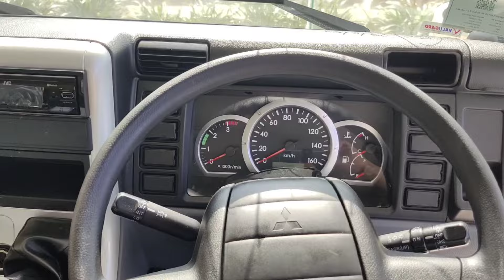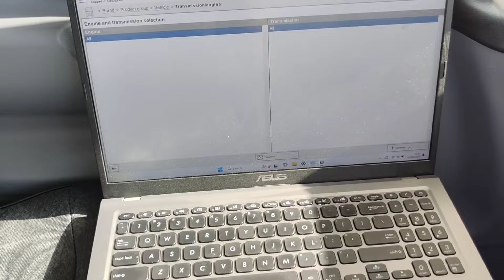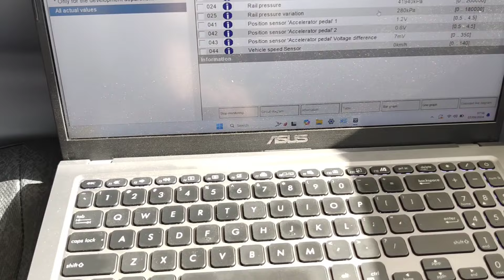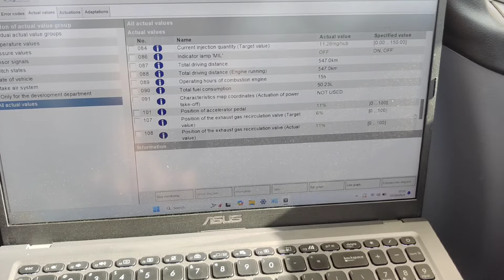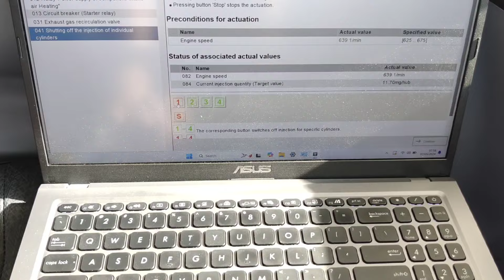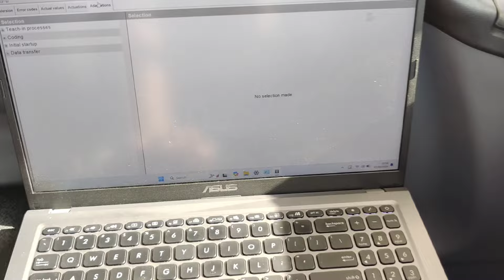SCAN Mesin CANTER EURO 4,LENGKAP Tapi Murah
Pastikan kalian punya laptop dengan kapasitas memori kosong minimal 100 GB.

Scan CANTER EURO 4 Bisa di beli di dokter otomotif melalui :
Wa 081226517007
Atau melalui link di bawah ini :